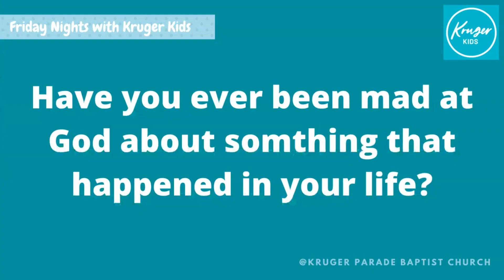Moses and Pharaoh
Welcome back for another night of Kruger Kids fun!  We'll be racing frogs (no animals were harmed in the making of this video) and finding out the winner of the jar of marshmallows!  PLUS we will be hearing more about Moses and what happened when he filled Pharaoh in on God's plans...

For those kids who regularly attend Kids Club and HYPE at Kruger Parade Baptist Church, we are still running our attendance draw which will see two winners selected at the end of the term.  Make sure you let us know that you've been joining in so that you can earn an entry into the prize draw!

(Entry in our prize draw is only open to Kids enrolled in our Kids Ministry Programs, but anyone and everyone is invited to join in the fun by participating online in our program.)